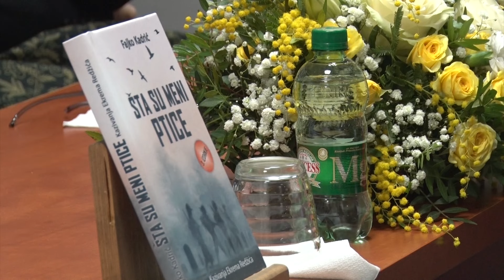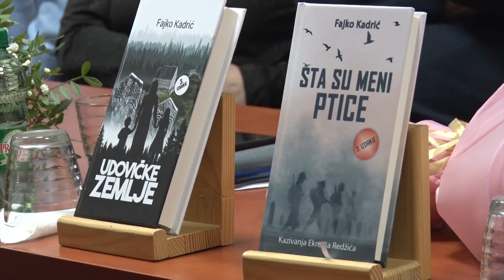Tešanjska hronika 891 - Održana promocija knjige Fajke Kadrića "Šta su meni ptice"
U prostorijama Opće biblioteke Tešanj, 2. februara održana je promocija knjige "Šta su meni ptice" autora Fajke Kadrića. Roman govori o agresiji na Bosnu i Hercegovini devedesetih godina prošloga stoljeća i strahotama koje rat donosi, a tretira prostore u okolini Srebrenice. Napisan je prema istinitim događajima, po kazivanju ratnog kurira Ekrema Redžića, koji je prošao brojne strahote rata u Podrinju.